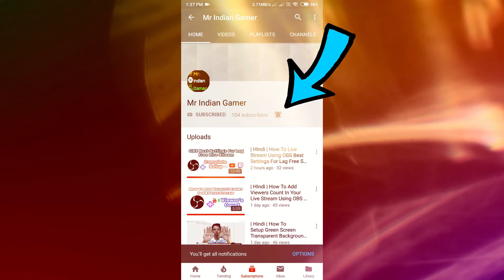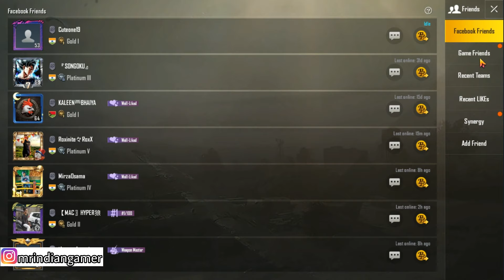PUBG MOBILE Season 8 is HERE!! Free Royale Elite Pass Giveaway | Season 8 RP Rewards Mr IG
This Video is About Season 8 RP Rewards & Giveaway in Pubg Mobile!!

=== Usefull Videos ==

== GET SOME AWESOME PUBG GAMEPADS ==

*Gamepad With 2000mah Power Bank And Fan
*Alician 5 in 1
*Wireless Controller
*Metals L1 R1 Buttons ONLY
*Cheap Triggers

Video Links ===

== To Youtube ==